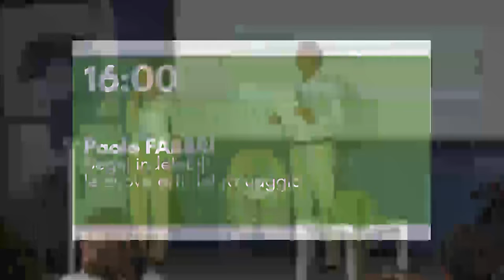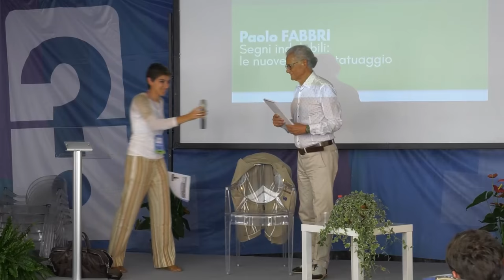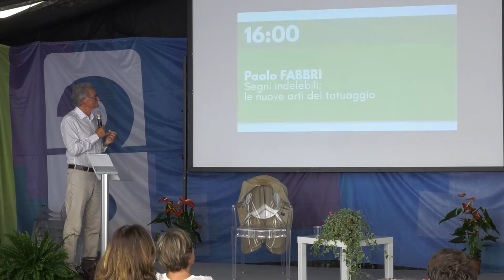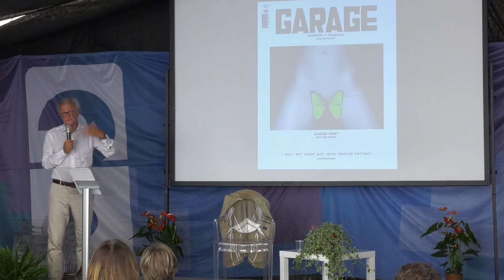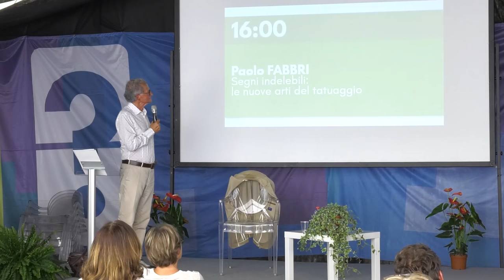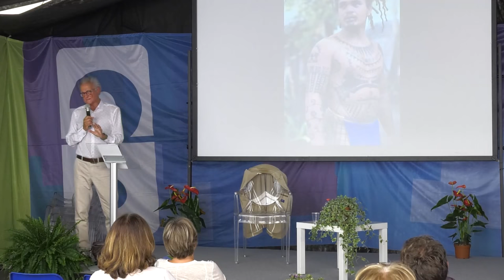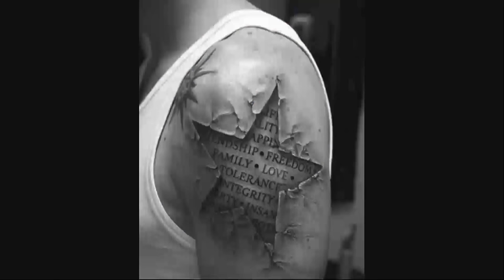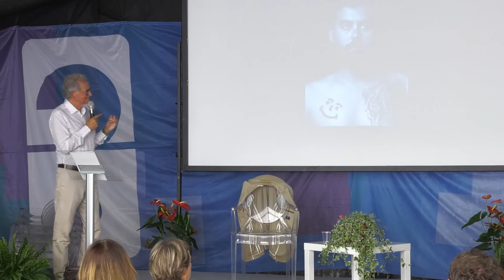Paolo FABBRI - Segni indelebili: le nuove arti del tatuaggio